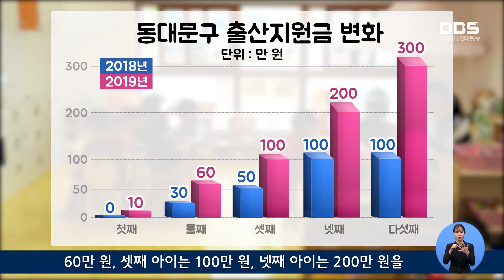1월 첫째 주 DBS 주간뉴스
1. 동대문구, 출산지원금 대폭확대
동대문구는 출산장려 분위기를 조성하기 위해 출산 지원금을 대폭 확대 합니다.

2. 분당선 청량리역까지 연장 운행
12월 31일부터 분당선 지하철이 청량리역까지 연장운행을 시작했습니다.

3. 전농2동 무지개 오솔길 조성
학생들의 통학로 환경 개선 사업의 일환으로 전농2동에 무지개 오솔길이 조성 됐습니다.

4. 어린이 산타잔치 산타 발대식
성탄절을 맞아 관내 저소득층 아동들에게 선물을 전달할 산타 발대식이 열렸습니다.